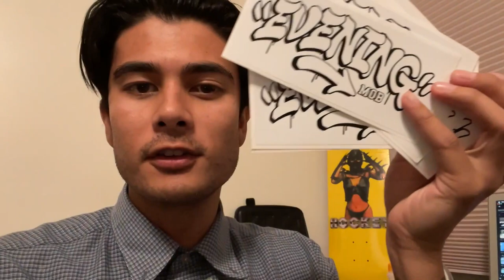Learning How To Skate More Aggressively...